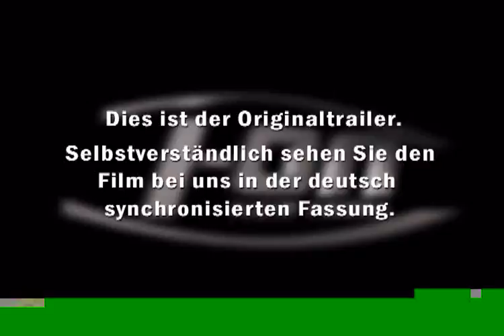Survive Style Trailer with german Subs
Trailer zu Survive Style